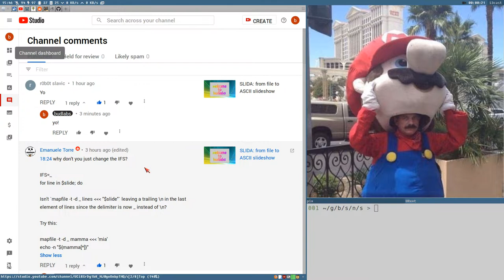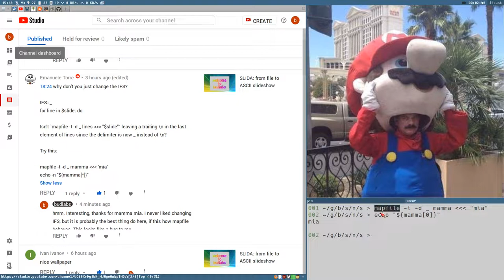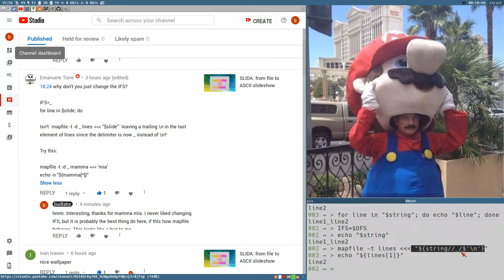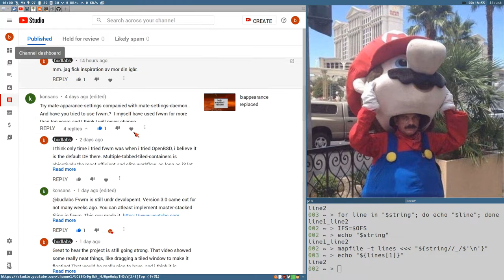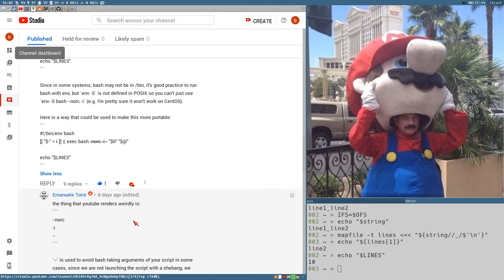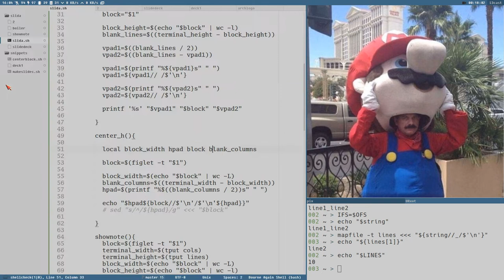FRINGE bash things (xtrasode)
about the weirdness of mapfile, IFS and shebangs